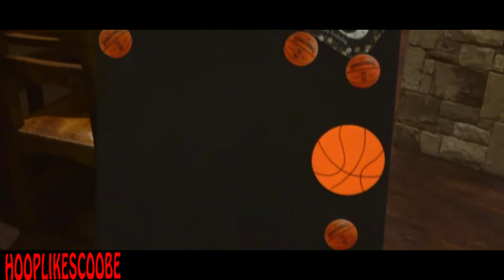Scoobe's 13th Birthday Party Movie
Scoobe Jackson's 13 Birthday Movie shot and edited by Scott Jax for Scott Jax Entertainment